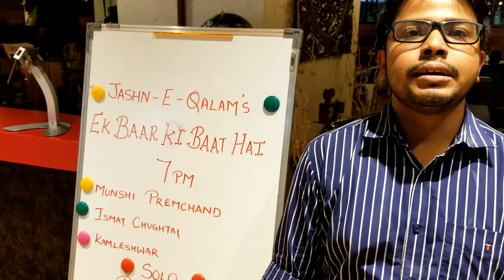Audience Review | 24 Aug 2018 | Red Brick Offices | Andheri | Mumbai